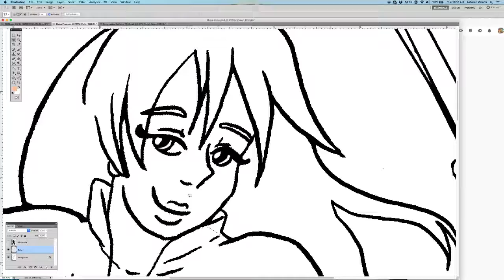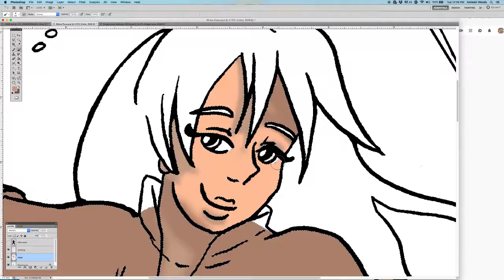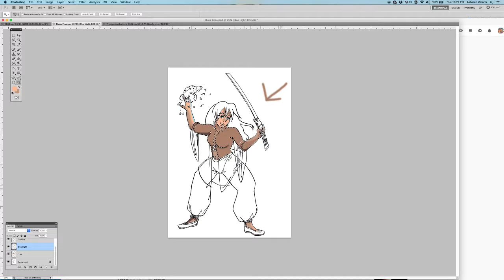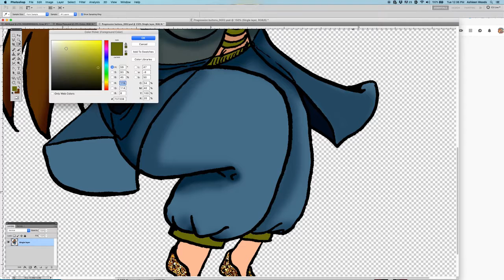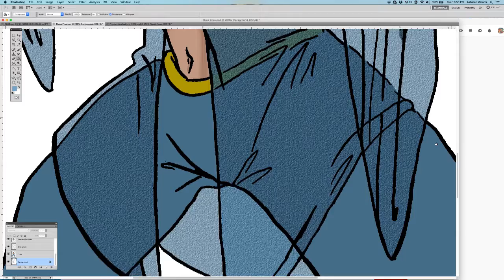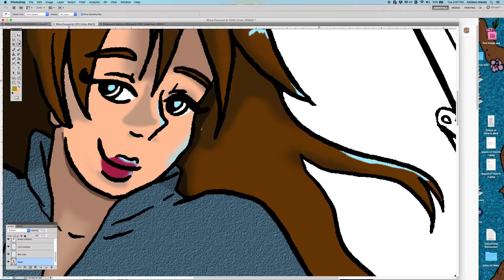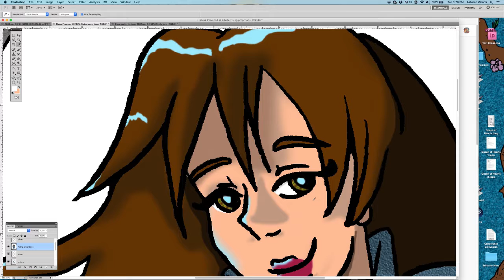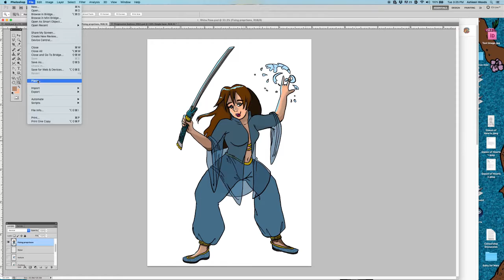Ready, Steady, FIGHT!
Speedpaint of Rhiannon from Dark Horse, posing most dynamically. Discussion topics this week are poses, a touch of shading/value (not much,) and how Kanna met Rhina.

Also, check out Megamaster's Youtube! He's so much more skilled than I am!

Links!

Background
Brad Arnett